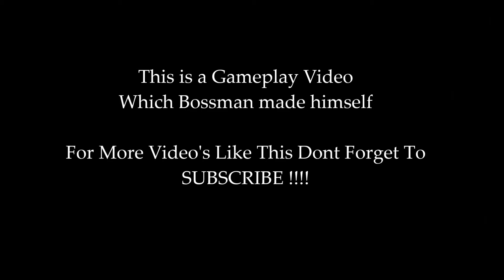Disturbance In Da Hood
A gameplay video the crew is playing a game made by bossman